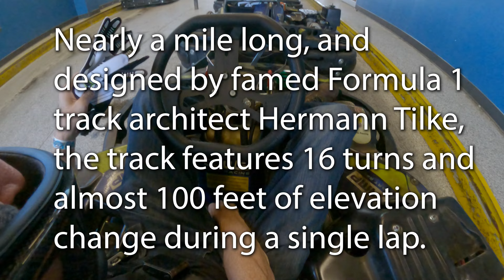Atlanta Motorsports Park Karting - Loris First Kart Session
Took  @TheKillgurl   to  @AtlantaMotorsportsPark  for her first karting session.  She has always been an impressive driver growing up on the Tail of the Dragon.  She owns 3 sports cars, and has always loved karting, so this came very natural to her.  Watch as she picks off other drivers while learning the layout of this amazing track with 4.5 stories of elevation in one turn alone!